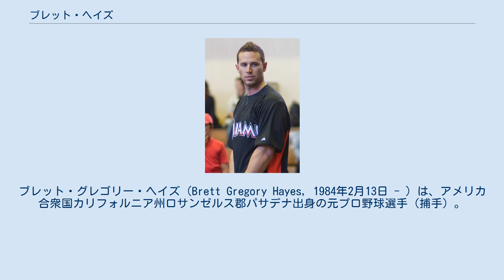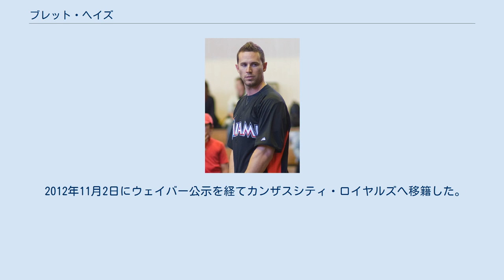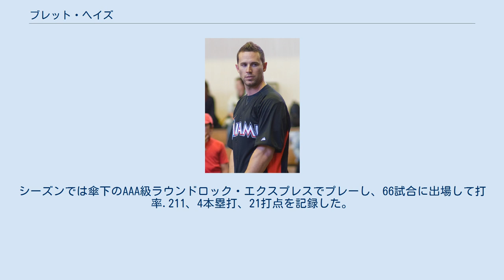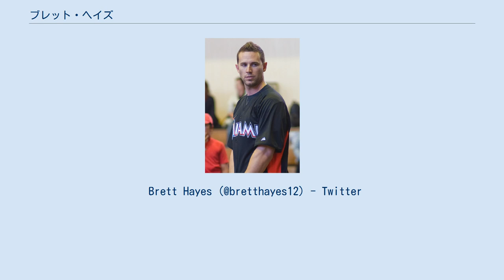ブレット・ヘイズ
ブレット・グレゴリー・ヘイズ（Brett Gregory Hayes, 1984年2月13日 - ）は、アメリカ合衆国カリフォルニア州ロサンゼルス郡パサデナ出身の元プロ野球選手（捕手）。
右投右打。
現在は、MLBのテキサス・レンジャーズのコーディネイターを務める。
 2005年のMLBドラフト2巡目（全体79位）でフロリダ・マーリンズから指名され、6月9日に契約。
契約後、傘下のルーキー級ガルフ・コーストリーグ・マーリンズでプロデビューし、3試合に出場した。
7月8日にA-級ジェームズタウン・ジャマーズへ昇格し、36試合に出場して打率.239、1本塁打、12打点、3盗塁を記録した。
 2006年はA級グリーンズボロ・グラスホッパーズでプレーし、82試合に出場して打率.245、9本塁打、38打点、4盗塁を記録した。
 2007年はまずA+級ジュピター・ハンマーヘッズで17試合に出場した。
5月にAA級カロライナ・マドキャッツへ昇格し、74試合に出場して打率.234、3本塁打、31打点、2盗塁を記録した。
 2008年はAA級カロライナとAAA級アルバカーキ・アイソトープスでプレーした。
AAA級アルバカーキでは37試合に出場して打率.293、5本塁打、17打点、1盗塁を記録した。
 2009年はAAA級ニューオーリンズ・ゼファーズで開幕を迎え、5月22日にメジャー初昇格を果たした。
同日のタンパベイ・レイズ戦でメジャーデビューすると、一塁手として途中出場して1打数1安打1打点を記録した。
6月2日にAAA級ニューオーリンズへ降格した。
9月1日に再昇格し、5日のワシントン・ナショナルズ戦では代打でメジャー初登板のビクター・ガラテから初本塁打を記録した。
 2010年2月26日にマーリンズと1年契約に合意した。
開幕をAAA級ニューオーリンズで迎えたが、5月13日にメジャー昇格した。
7月20日のコロラド・ロッキーズ戦で左手首を負傷し、戦列を離れた。
8月5日のフィラデルフィア・フィリーズ戦で復帰した。
8月31日のナショナルズ戦でナイジャー・モーガンからタックルを受けて左肩を故障し、再び離脱。
 2011年は64試合に出場して打率.231、5本塁打、16打点を記録した。
 2012年は39試合に出場した。
8月31日にAAA級ニューオーリンズへ降格した。
 2012年11月2日にウェイバー公示を経てカンザスシティ・ロイヤルズへ移籍した。
11月20日にロイヤルズと1年契約に合意した。
 2013年は傘下のAAA級オマハ・ストームチェイサーズで開幕を迎えた。
8月4日にメジャー昇格したが、11日にDFAとなり、16日にマイナー契約でAAA級オマハへ降格した。
9月1日にメジャー契約を結んでアクティブ・ロースター入りした。
 2014年1月10日にロイヤルズと63万ドルの1年契約に合意した。
開幕後は27試合に出場したが、打率.135、1本塁打、2打点と結果を残せず、7月28日にDFAとなった。
8月4日にマイナー契約でAAA級オマハへ降格した。
同球団では10試合に出場して打率.310、3本塁打、8打点、1盗塁を記録した。
 2014年12月15日にクリーブランド・インディアンスとマイナー契約を結んだ。
 2015年は傘下のAAA級コロンバス・クリッパーズで開幕を迎え、4月12日にメジャー契約を結んでアクティブ・ロースター入りした 。
5月24日にDFAとなり、26日にマイナー契約でAAA級コロンバスへ配属された。
AAA級コロンバスでは51試合に出場して打率.189、2本塁打、17打点を記録した。
 2015年10月28日にアリゾナ・ダイヤモンド...